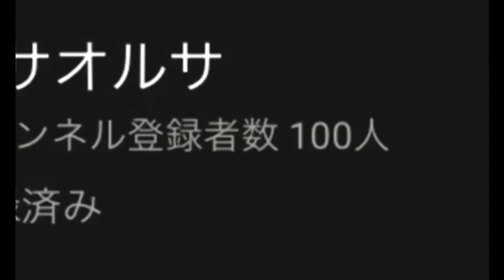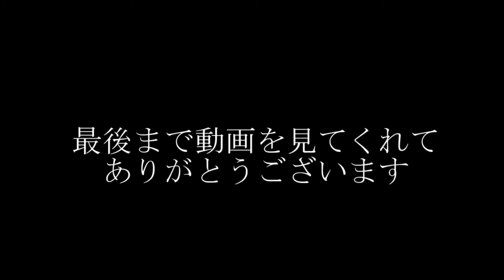ルサオルサ2020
2020たくさんの出会いをありがとうございます！！！

元々、ゲーム実況はかつての仲間の誘いで始めたのですが、思いの外充実して活動出来ました!!!

【再生リスト】

【使用楽曲】
魔王魂　12345